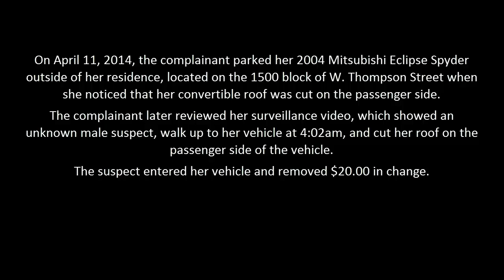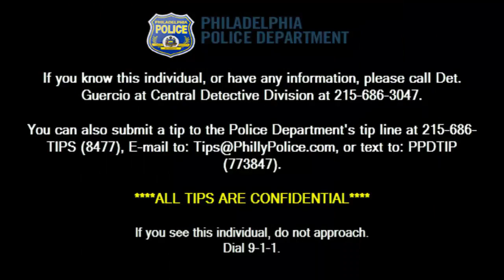Theft From Auto 15xx West Thompson St DC# 14 22 026008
Central Detective Division is looking to identify the suspect for a theft from auto in North Central.

On April 11, 2014, the complainant, a 66 year-old female, parked her vehicle, a 2004 Mitsubishi Eclipse Spyder, outside her residence on the 15xx block of West Thompson Street. When she returned to her vehicle she noticed that her convertible top had been cut open on the passenger side. The complainant later viewed her surveillance video which depicted an unknown male at 4:00am, approach her vehicle and cutting the roof open and had entered the vehicle through the top. Once inside the suspect removed $20 in change then fled the area in an unknown direction.

Det. Guercio
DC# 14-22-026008